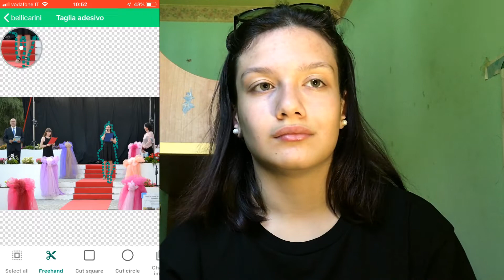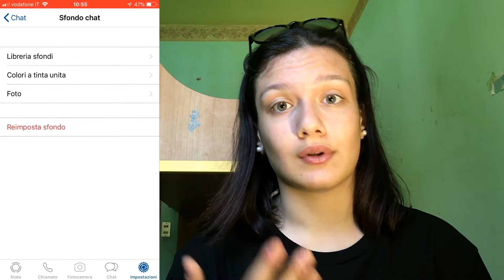TRUCCHI PER WHATSAPP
Zao zente e benvenuti in questo video nel quale vi mostrerò alcuni trucchetti per whatsapp . Spero che vi siano stati utili e che il video vi sia piaciuto, zaoooooo !!!